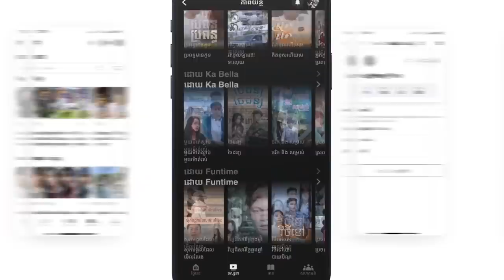ចូលឆ្នាំ ចូលប៉ុស្ត៍ [ រក្សាសិទ្ធដោយPTroll Official ] | អាម៉ាប់ដៀលអ្នកលេងគប់ទឹក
កាន់តែពិសេស កាន់តែអស្ចារ្យ
កម្មវិធី TrueID ថ្មីរបស់យើងមានវត្តមាននៅលើ App Store និង Play Store ហើយ
លោកអ្នកអាចតាមដានព័ត៌មាន ទស្សនាភាពយន្ត ការផ្សាយផ្ទាល់ការប្រកួតបាល់ទាត់ មាតិកា ស្នាដៃកូន